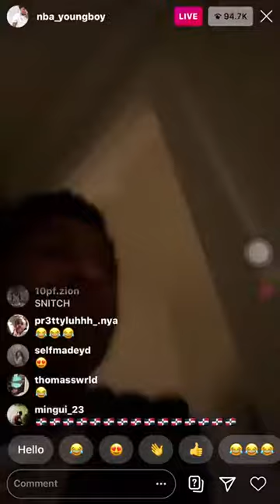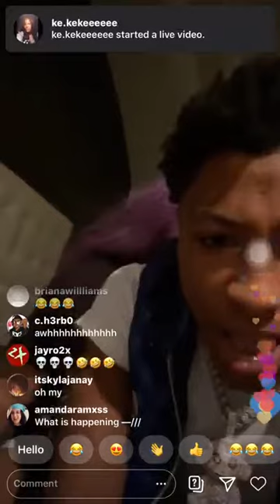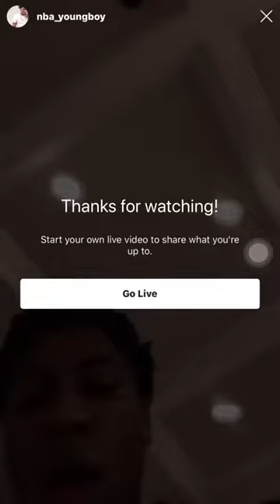NBA YOUNG BOY & KODAK BLACK IG LIVE "STAY IN YO PLACE"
NBA YOUNG BOY TELLS KODAK HE CHANGED IN JAIL.